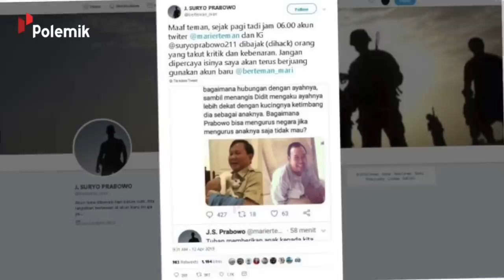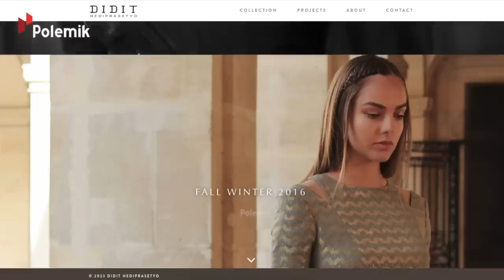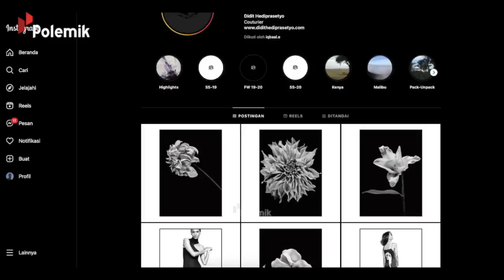KEHEBATAN ANAK PRABOWO DIAKUI DUNIA! Inilah Sosok Didit Hediprasetyo Designer Ternama Indonesia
Lahir dengan nama lengkap Ragowo Hediprasetyo pada 22 Maret 1984, di Jakarta. Anak tunggal pasangan Prabowo Subianto dan Titiek Soeharto yang akrab disapa Didit ini. Tumbuh dewasa di tengah limpahan hak istimewa. Saat keluarganya berada di puncak masa jaya.
Kakeknya, Soeharto, masih menjabat sebagai Presiden RI II saat itu. Sang ayah sempat jadi Komandan Jendral di satuan Kopassus, serta Panglima di KOSTRAD. Lalu sang ibu, adalah Komisaris di beberapa Perusahaan Multinasional. Lalu seperti apa sosok dan karir putra prabowo subianto ini? Simak dalam polemik kali ini.